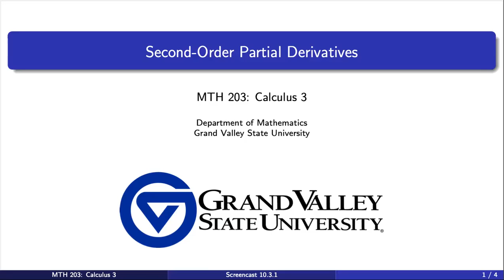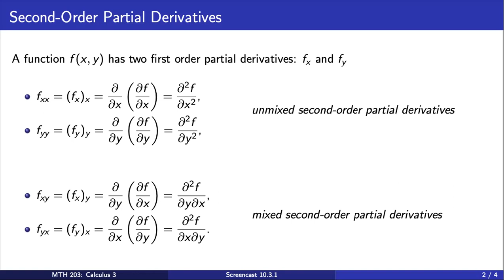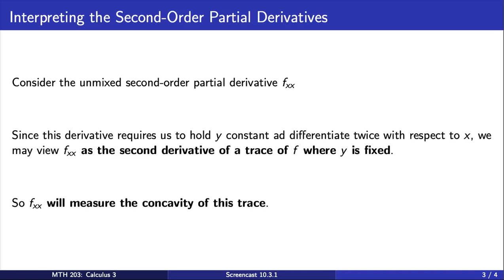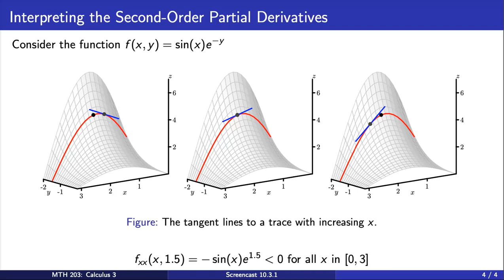Screencast 10.3.1 Introduction to Second Order Partial Derivatives